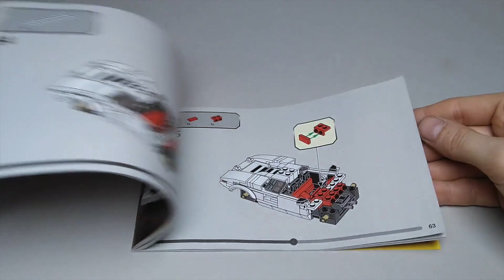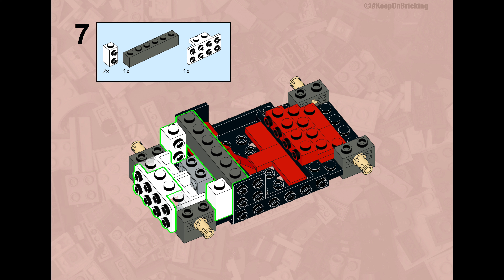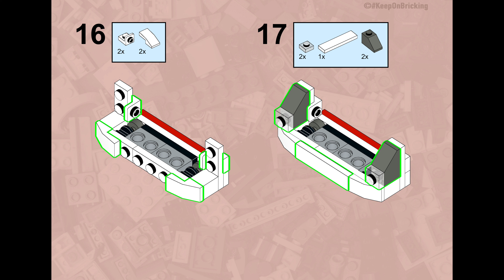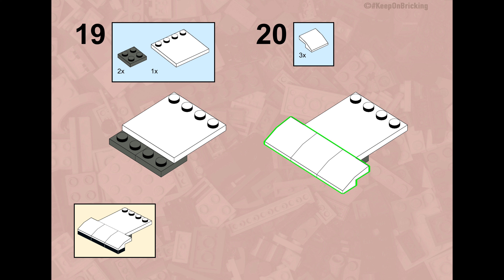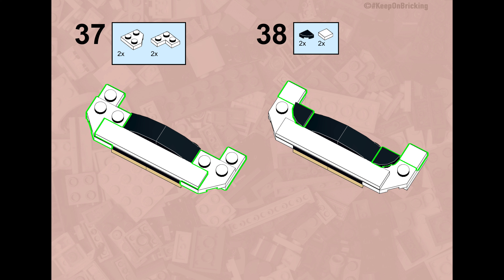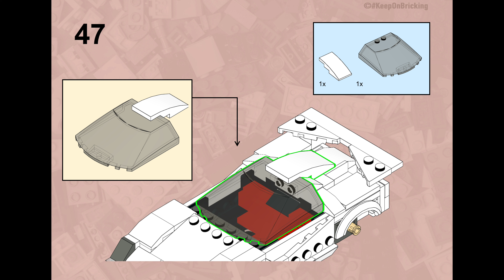LEGO Lamborghini 76908 alternative moc building instructions tutorial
Detailed step by step building instructions for making a custom design alternative moc model LEGO car made out of pieces of 2022 Speed Champions Lamborghini Countach set #76908

Thanks for LEGO for providing a copy of the set for content creation.

LEGO is a trademark of the LEGO Group, which does not sponsor, authorise or endorse this site.